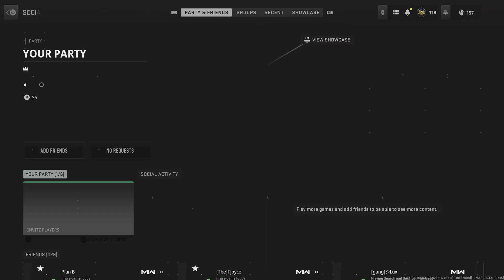250-67 MW2 Ranked Play Hardpoint (29-10 K/D)